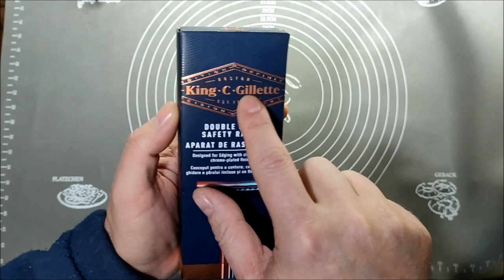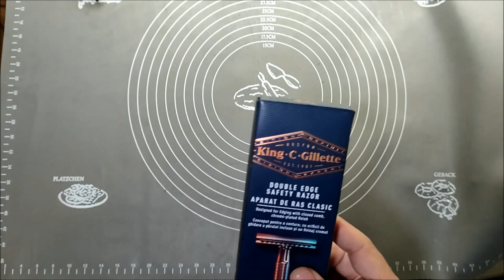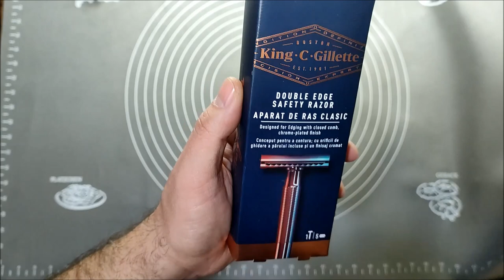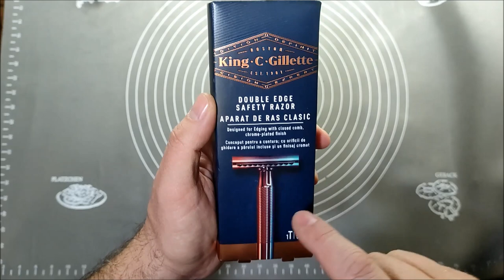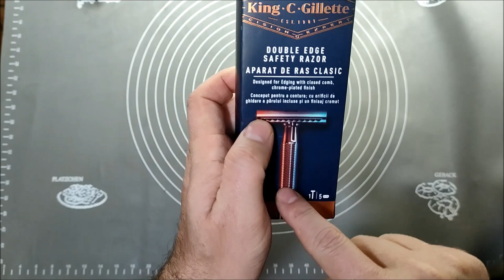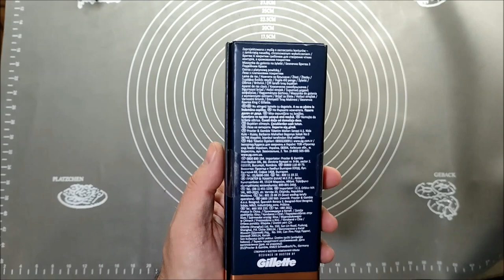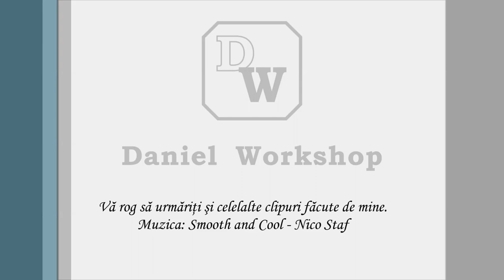Despachetare şi prezentare aparat de ras clasic King C. Gillette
In acest video vă prezint primele mele impresii la despachetarea unui aparat de ras clasic King C Gillette. Dacă aveţi intrebări sau alte comentarii le puteţi lăsa mai jos. De fapt aştept cu mare interes impresiile voastre. :)

Folosind codul "Daniel15" pe situl Maranc.ro primiti o reducere de 15% la orice produs.
- piatră japoneză de ascuţit Naniwa Chosera granulaţie 400 in varianta Miyabi
- piatră japoneză de ascuţit Naniwa Chosera granulaţie 1000 in varianta Miyabi

- Ganzo Firebird F753M1:

- Ganzo Firebird F714:

*Aceste link-uri sunt afiliate - adică primesc un mic comision la fiecare achizitie.